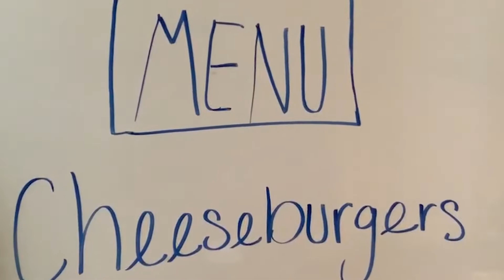When You Open A Business In The Ghetto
I'm selling cheeseburgers